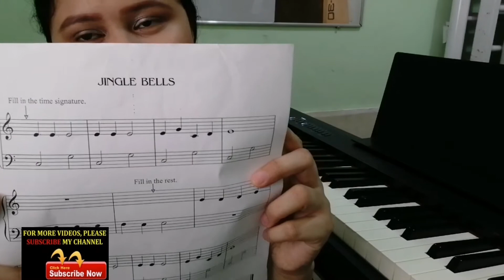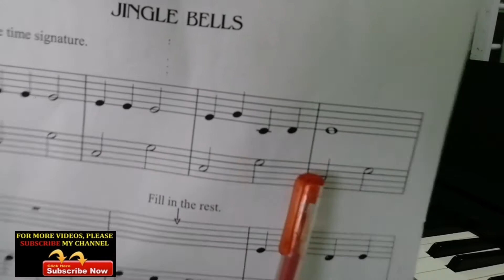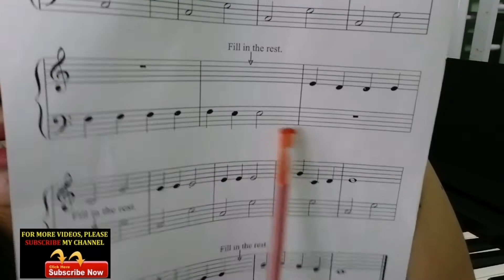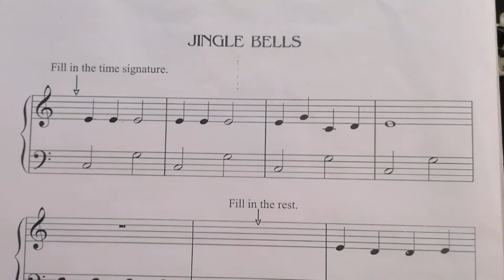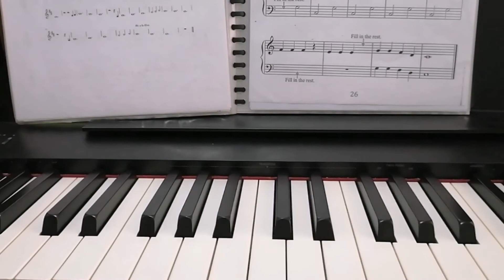Piano Lesson #4🎹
Title:Playing music notes in G-clef and F-clef basic music sheet with melody.

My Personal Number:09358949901